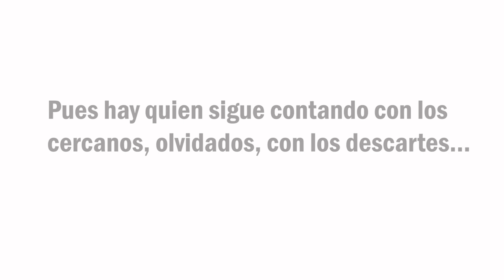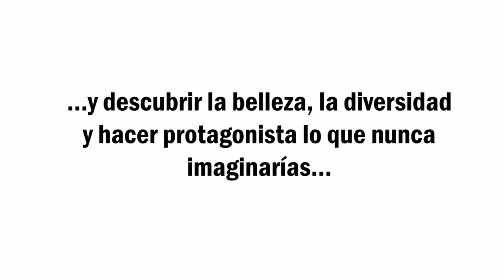Cuenta con todos - 3º Domingo del Tiempo Ordinario, Ciclo B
Mc 1,14-20. Cuando nos toca hacer equipo tendemos a elegir a los más sobresalientes, los mejores. Cuando Jesús se pone a buscar colaboradores no escoge sacerdotes, fariseos, gente profesional de la religión. Se rodea de simples trabajadores, muchos de ellos pescadores. La llamada de Dios puede surgir en cualquier lugar, que nadie se sienta descartado. La llamada de Dios llega en nuestro entorno corriente, en el puesto de trabajo, en medio de las tareas diarias. Una invitación a dejar y seguirle. Quizás un día sentimos la ilusión de la llamada y la generosidad se desbordó. Quizás luego nos acomodamos, nos adaptamos, nos normalizamos, nos aburguesamos… Orar es también recuperar la ilusión. Ilusión por unir, tejer, ir creando redes que ofrezcan la buena noticia, que creen unión y solidaridad, que hagan posible el trabajo en equipo, sin dejar a nadie a un lado.